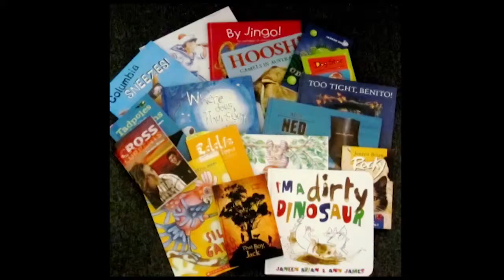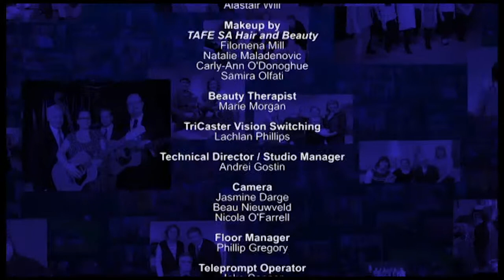OurTime Episode 210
On this episode of Our Time, we talk to Julie Black, CEO Arthritis SA and Simon Trott with his 7yr. old daughter Lekeisha who has juvenile arthritis. To raise funds for this worthwhile cause, Simon is running from Yorketown to Marleston. Also Malcolm interviews award-winning childrens' author Janeen Brian. Janeen has published 80 books, travelled extensively overseas and has lived in a remote village in the Himalayan Mountains and physiotherapist Cassandra Zaina will demonstrate some effective abdominal exercises with Susan Lilley and Alistair Will.